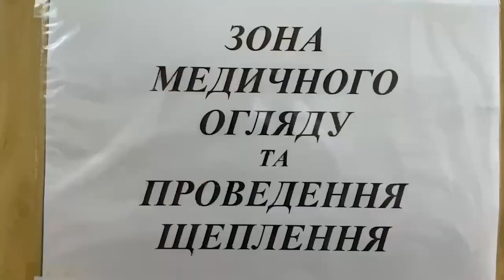Про самопочуття одеських медпрацівників після щеплення від COVID-19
Коментар начальника відділу надання медичної допомоги дорослому населенню Департаменту охорони здоров'я Одеської міської Ради Алли Колєєвой